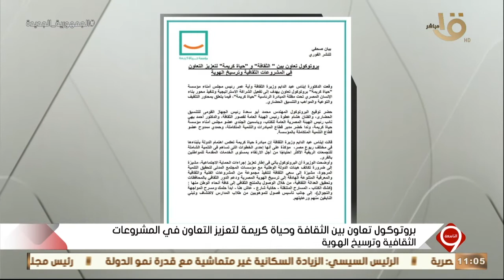التاسعة | الفن والموسيقى ودورها في الحفاظ على قيم الأسرة المصرية